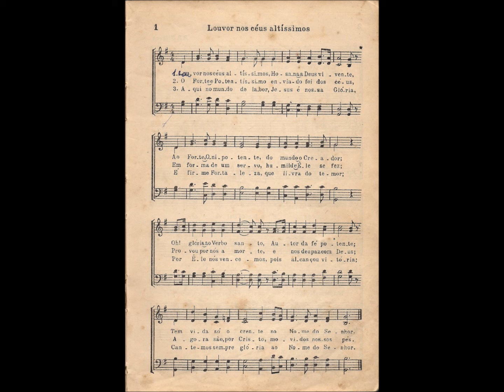CCB - HINÁRIO 03 - HINO 01 - "LOUVOR NOS CÉUS ALTÍSSIMOS" - by MESSIAS ULLMANN